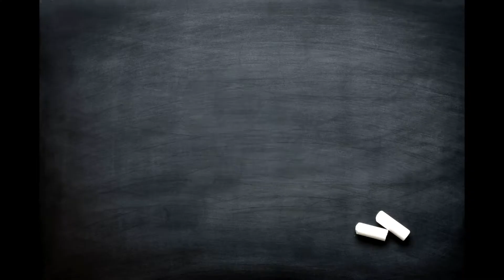COMO HACER UN COMEDERO PARA AVES - PAJAROS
chao chao